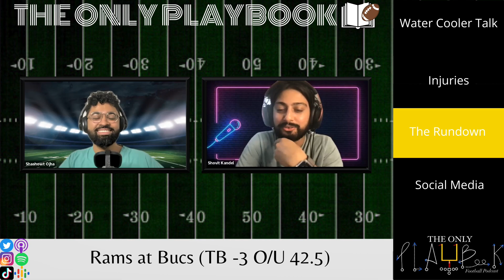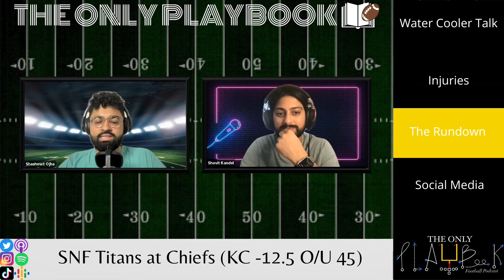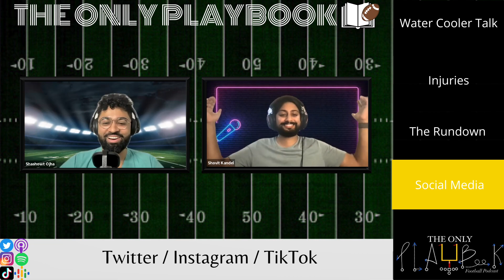Week 9 NFL Preview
We preview all of the action of Week 9 and talk through major fantasy implications!

0:00 start
1:32 Water Cooler Talk
1:39 TNF Eagles Texans
4:57 Bradley Chubb
5:20 Deshaun Watson
6:09 Injuries
13:33 The Rundown
14:09 Chargers Falcons
17:33 Dolphins Bears
21:04 Panthers Bengals
24:52 Packers Lions
26:58 Colts Patriots
31:04 Bills Jets
35:07 Vikings Commanders
39:35 Raiders Jaguars
43:00 Seahawks Cardinals
47:19 Rams Bucs
50:28 SNF Titans Chiefs
56:32 MNF Ravens Saints